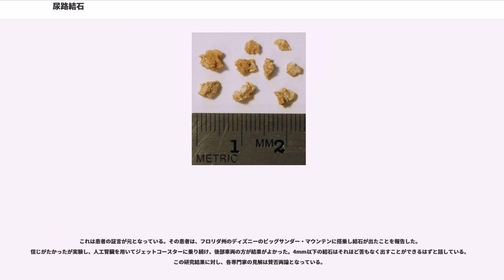尿路結石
尿路結石（にょうろけっせき、）は、尿路系に沈着する結晶の石である結石のこと。もしくは、その石が詰まってしまうことにより起きる症状のこと。しばしば激痛を伴う。

様々な要因は明確にはなっていないが、発症は動脈硬化と類似し、メタボリックシンドロームの病態のひとつだと考えられるようになってきており予防法に共通点も多い。体外衝撃波結石破砕術の登場により尿路結石の治療は変化し、患者の負担は少なくなった。しかし、再発予防は重要で、水分を多くとる、肥満防止、食生活改善が基本である。脂肪、動物性たんぱく質、茶、紅茶、アルコールを特にビールを減らし、ホウレンソウなどシュウ酸の豊富な野菜に気を付け、カルシウムは多すぎも少なすぎもせずといったことである。

日本人の場合、95%以上は上部尿路結石である。

腎臓、尿管、膀胱、尿道にできやすく中年男性に多い。腎臓結石と尿管結石を「上部尿路結石」、膀胱結石と前立腺結石を「下部尿路結石」といい、日本人の場合上部尿路結石が大半を占める。男女比では2.4対1で男性に多く、日本人の生涯罹患率は15%程度である。男性の好発期は40歳代、女性は閉経後に多く発症し50－70歳代が多くなる。

しばしば激痛の発作を伴い、結石の疝痛は「痛みの王様（king of pain）」といわれるくらいに激烈である場合が多い。腰周辺やわき腹、背中側あたりに感じられ、倒れこんだり、まれに失神する患者がいるほどの痛みである。しかし尿管結石の約3割は痛みを伴わない。
結石は多くの人でしばしばできているものではあるが、できた結石の大きさが尿管よりも小さい場合は自然に尿管内を移動して排尿とともに排出され、痛みも発生せず、本人は何ら問題を感じていない。しかし、結石の大きさが尿管と同等もしくはそれより大きい場合、尿管を塞いでしまい、腎臓で尿が作られるにつれ腎臓から結石の位置までの圧力が高まってゆき激痛が発生する。この状態でCT撮影を行うと、ほとんどの場合、腎臓の肥大が起きている。

日本で全国規模の調査が行われたことがあり、その結果が1995年に発表されたが、それによると日本人の男性約11人に1人、女性26人に1人が一生に一度は尿路結石に悩まされる、とされた。男性の発症率は女性の発症率の2倍といわれている。「好発年齢」つまり発症しやすい年齢は30代だとされており、おおまかに言えば青年期から壮年期にかけての人に発症する率が高く、子供では稀である。

尿路結石の要因のひとつが食の欧米化だとされており、生活習慣病に分類される。尿路結石が起きる人は、やがて動脈硬化などの生活習慣病にもかかってゆく傾向がある。また、糖尿病患者の約20%には、尿路結石の合併が見られるとする研究がある。

尿路結石は発症すると激痛を伴うことが多いので、早急な対処が求められる。また、5mm以下の尿路結石では結石が尿管を通過するとそれまでの激痛が急激に消失する。およそ10mm未満の結石は自然排出を期待して、水分および鎮痛剤、利尿剤を用いて自然排出されるまで経過観察することがある。（保存的治療法）

5mm以下の尿路結石が疑われる場合には、排石剤のウラジロガシエキス（ウロカルン）、鎮痛剤のチキジウム臭化物（[チアトンカプセル他、ジェネリック品あり）が投与されることがある。また尿をアルカリ性にして排石を促すために、排石促進剤としてクエン酸（ウラリット錠）が処方されることもある。結石が5mm以上で自然排出が期待できない場合には有効な薬剤は存在しない。近年海外のガイドライン（EAU,AUA）に準じてα1遮断剤（タムスロシンなど）やカルシウム拮抗薬（ニフェジピンやアムロジピンなど）が使用される例も増えてきている（上記のいずれも日本では適応外）。

激痛に対する鎮痛薬としては、NSAIDs・ジクロフェナク筋注は、モルヒネ・オピオイド・アセトアミノフェン静注よりも効果があると報告された。

体外衝撃波結石破砕術（ESWL）は、負担の少ない治療法で、登場により尿路結石の治療は変化した。体外の装置によって造られた衝撃波（音波の一種）を結石にむけて集中させて結石を砕き、砂状にして尿と一緒に体外へと排出させる治療法である。一回は約30-60分の治療時間で複数回行うこともある。
膀胱や尿管に尿を溜めて衝撃波を加えた方が効果的である。また、周辺の消化器にガスが溜まっていたり、肥満など脂肪によって衝撃が緩和され効果が下がることもある。衝撃波を加えた直後には血尿が排泄されるが心配はない。3-4日の入...